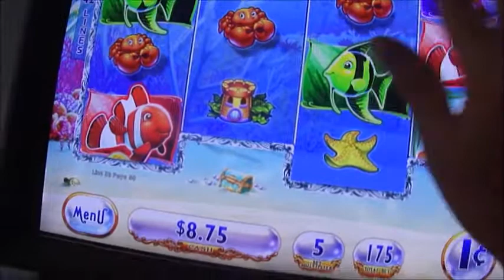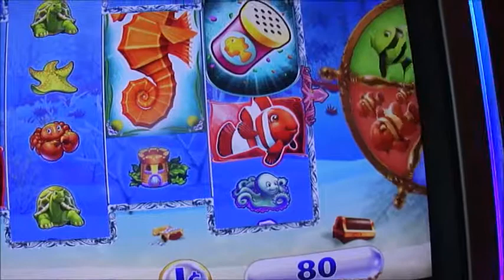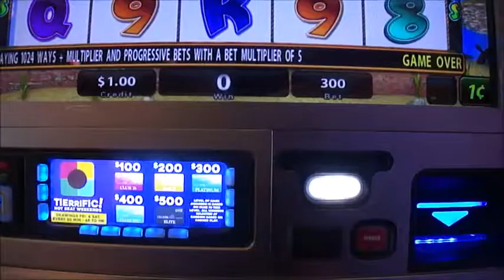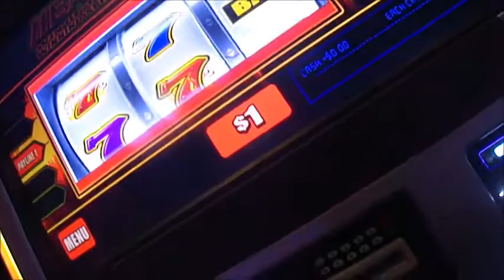Slot Machines at the Lodge in Deadwood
One slot only paid me well.  But I rarely gamble